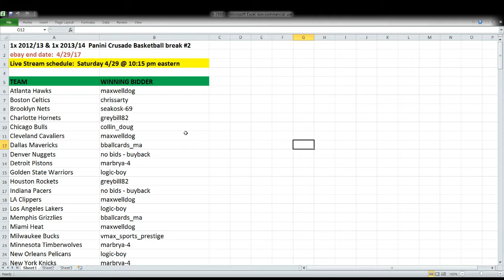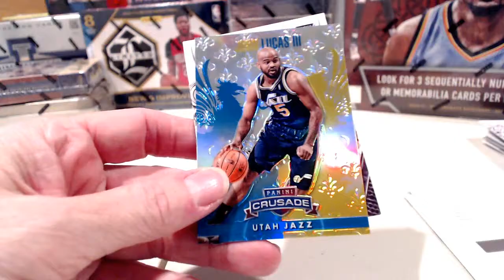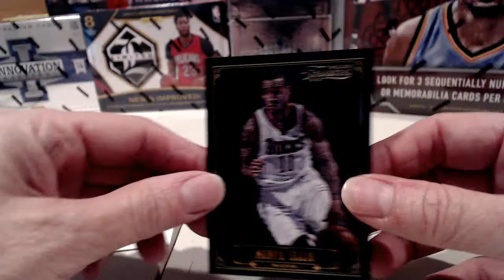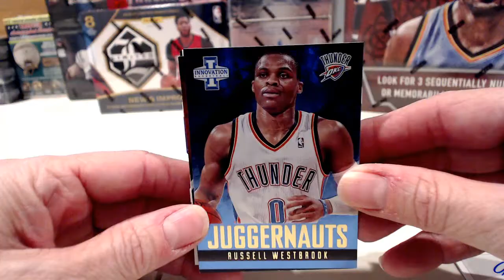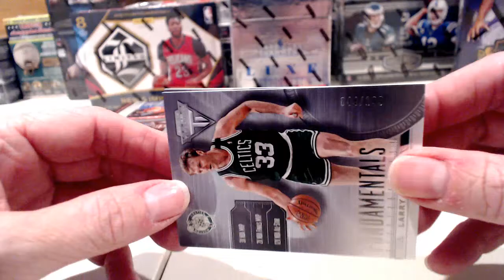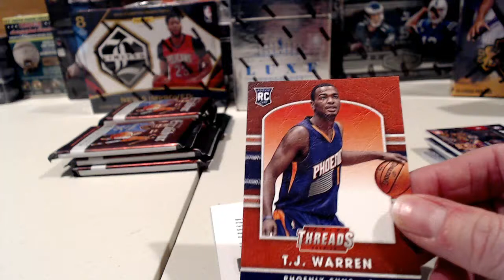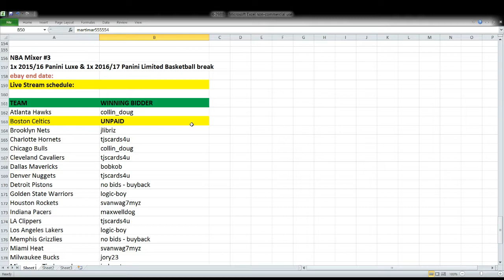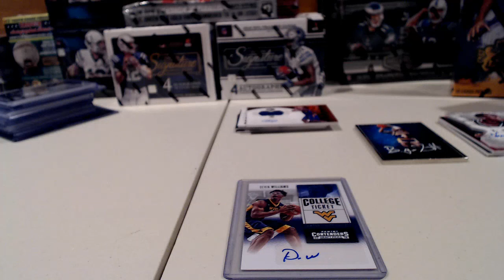ebay 4-29-17 Basketball Breaks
ebay auctions that ended 4-29-17 - Basketball Breaks:  1x 2012-13 & 1x 2013-14 Panini Crusade Basketball #2; 1x 2012-13 & 1x 2013-14 Panini Timeless Treasures Basketball #3; 1x 2012/13 & 1x 2013-14 Panini Innovation Basketball #11; NBA Mixer #2 with 1x 2013-14 Panini Titanium Basketball + 1x 2014-15 Panini Threads Basketball + 1x 2015-16 Panini Excalibur Basketball;  NBA Mixer #3 with 1x 2015-16 Panini Luxe Basketball + 1x 2016-17 Panini Limited Basketball